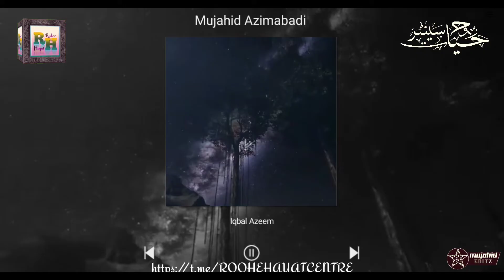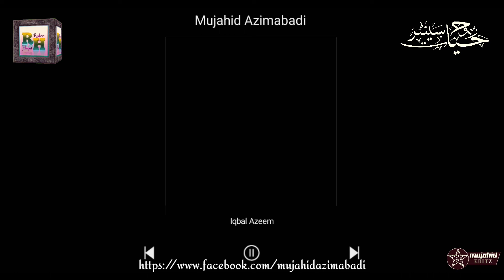Dard bhari ghazal । Aap meri tabeyat se waqif nahi🎤MUJAHID UL ISLAM AZIMABADI | Rooh e Hayat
Dard bhari ghazal । Aap meri tabeyat se waqif nahi🎤MUJAHID UL ISLAM AZIMABADI
Topics we covered :-
depressing songs mix
sad music
sad music mix
sad songs
sad songs for sad people
sad songs that make you cry
sad songs to cry to
Doston aaj ki is Video me aap "MUJAHID UL ISLAM AZIMABADI" ki Aawaz me "Dard bhari ghazal" Samat farmayenge.
🎤 MUJAHID UL ISLAM AZIMABADI
🎶 Aap meri tabeyat se waqif nahi
✍️ IQBAL AZEEM
🎥 ROOH E HAYAT CENTRE